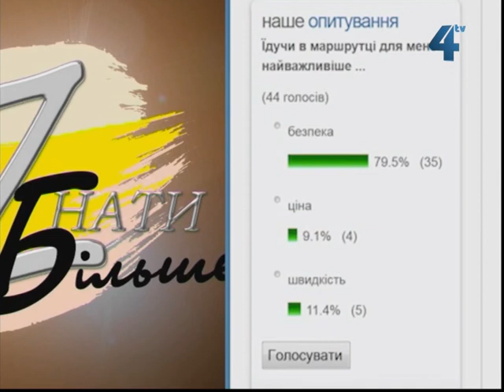Знати більше, 14 лютого 2013